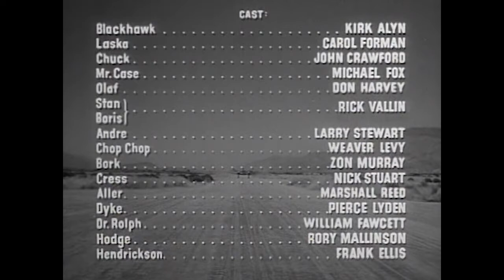Blackhawk | Chapter 13 | Blackhawk's Daring Plan | Kirk Alyn | Carol Forman | John Crawford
Based on a successful comic book that began in 1941, the Blackhawks were seven flyers who banded together during WW II to fight the Nazis. After the war, they continued to fight evil where ever they find it. In this movie, they are battling a group of spies and saboteurs bent on destroying democracy. The Blackhawks foil a succession of plots, with a cliff hanger ending in each episode.

Directors: Spencer Gordon Bennet, Fred F. Sears
Writers: George H. Plympton, Royal K. Cole, Sherman L. Lowe
Stars: Kirk Alyn, Carol Forman, John Crawford